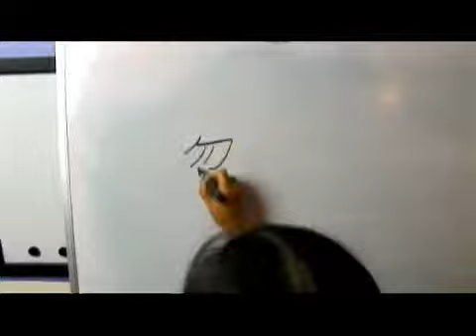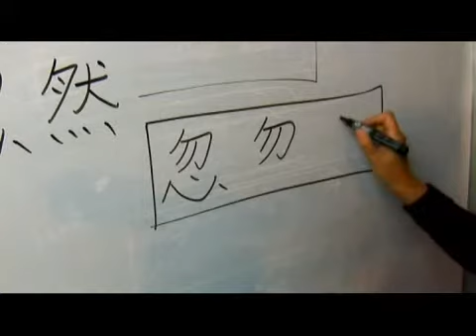Chinese Symbols for Suddenly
Chinese Symbols for Suddenly. Part of the series: Chinese Characters With Heart Radicals: Part 1. Learn the Chinese symbols for "suddenly" with tips on writing and pronouncing Chinese characters from a Chinese language teacher in this free video on Chinese words and phrases.